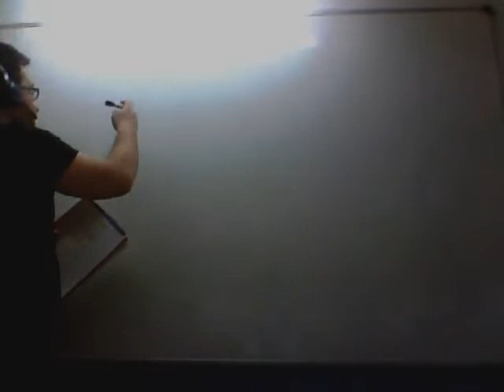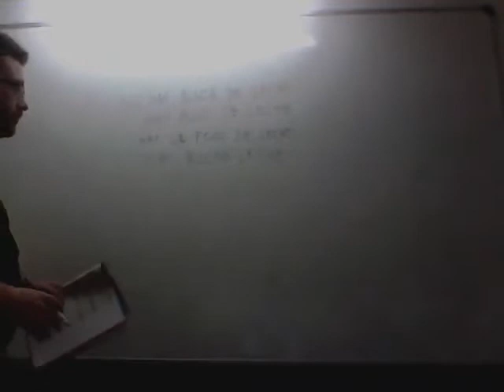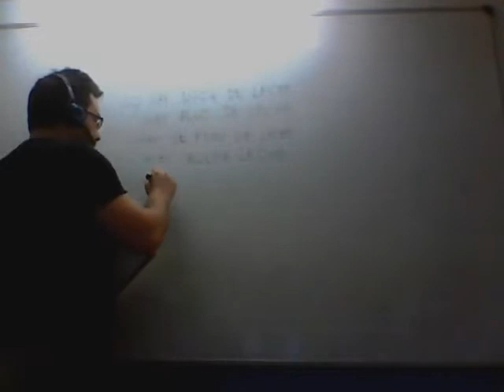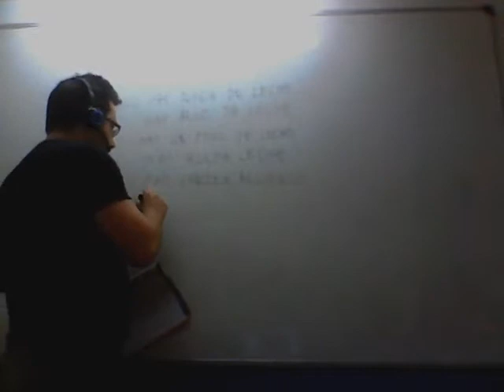Determinantes indefinidos Lengua 1º ESO Academia Usero en Estepona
Los determinantes indefinidos: por estos me preguntan bastante y a algunos alumnos les cuesta reconocerlos porque son, eso, indefinidos.  Pero en su indefinición está su belleza.